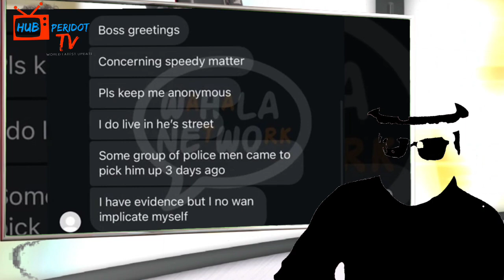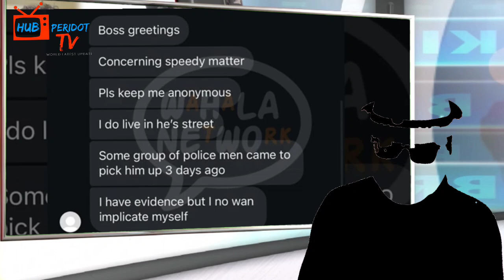PDIDDY G@Y SAGA : BURNABOY ARREST SPEED DARLINGTON AS MUM & VERYDARKMAN BEG